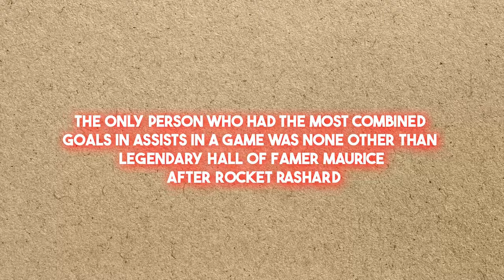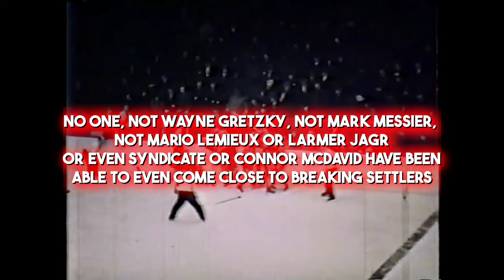The 20 Most UNEXPECTED Moments In NHL History..